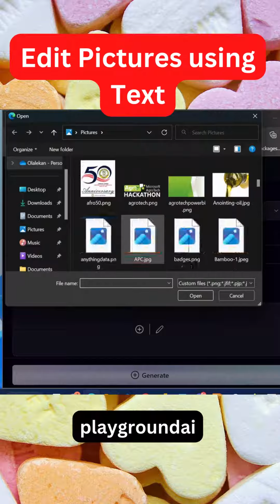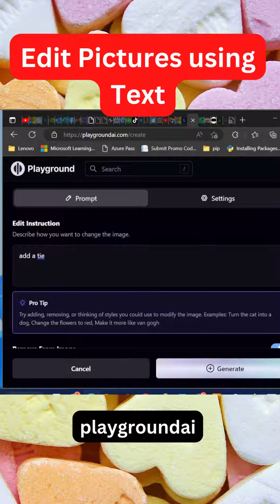Edit Pictures using Text